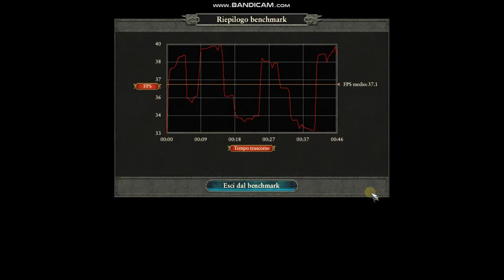TOTAL WAR:WARHAMMER test GT 1030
TEST DELLA MOMENTANEA GT 1030